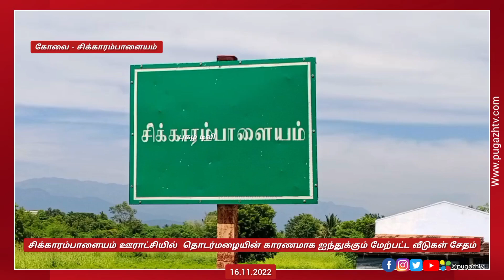சிக்காரம்பாளையம் ஊராட்சியில் தொடர்மழையின் காரணமாக ஐந்துக்கும் மேற்பட்ட வீடுகள் சேதம்@pugazhtv8794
கோவை மாவட்டம் மேட்டுப்பாளையம் சட்டமன்ற தொகுதிக்குட்பட்ட   சிக்கரம்பாளையம் ஊராட்சியில் கண்ணார்பாளையம் பகுதியில் கடந்த ஒரு வாரமாக பெய்த மழையின் காரணமாக ஐந்துக்கும் மேற்பட்ட வீடுகளில் மேற்கூரை மற்றும் சுவர்களில் இடிந்து மழை நீர் வீட்டுக்குள் தேங்கியது, இதனை ஊராட்சி மன்ற தலைவர் ஞானசேகரன் நேரில் சென்று பார்த்து, ஒன்றிய கிராம வளர்ச்சி அலுவலர் , உதவிப் பொறியாளர், கிராம நிர்வாக அலுவலர் சீலன் ஆகியோரை  அழைத்து சென்று சேதமடைந்த ஐந்து வீடுகளை காண்பித்து அரசு வழங்கும் நிவாரண தொகை கிடைக்க நடவடிக்கை மேற்கொண்டார், இதில் ஊராட்சி துணை தலைவர் யுவராஜ், ஒன்றிய ஒன்றிய கவுன்சிலர் சாமிநாதன் வார்டு உறுப்பினர் பாப்பாத்தி மற்றும் பலர் உடன் இருந்தனர்..